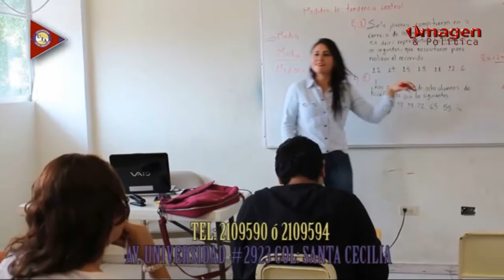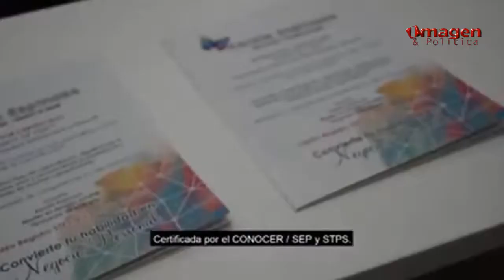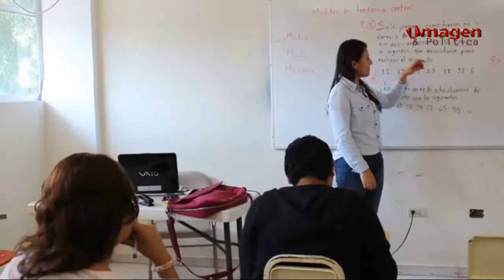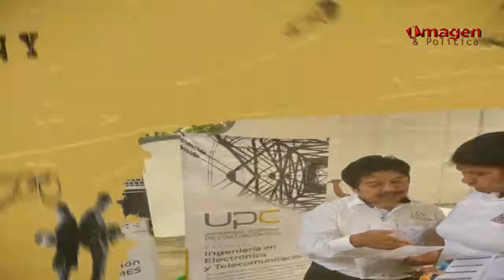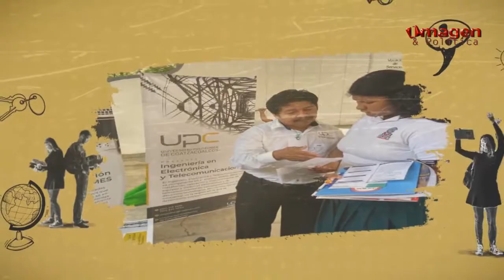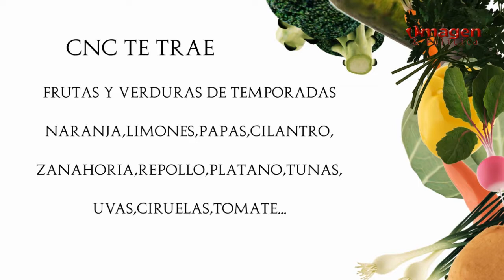Las noticiasal Día-Se viene abajo la seguridad en Veracruz 8ABRIL19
Se vino abajo la seguridad en todo el estado de Veracruz, se ha encontrado en el centro del debate público debido a la crisis de seguridad derivada del grave deterioro de sus instituciones. La corrupción, la impunidad y la inseguridad han lesionado a esta entidad, convirtiéndola en uno estado sin ley.